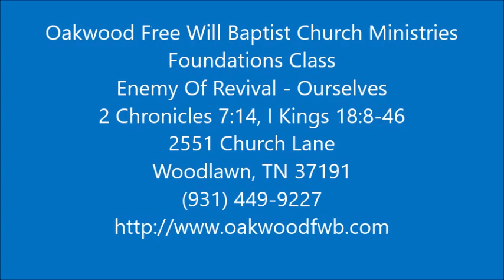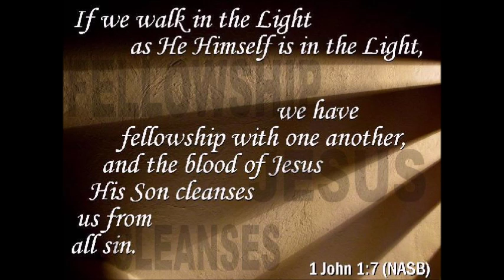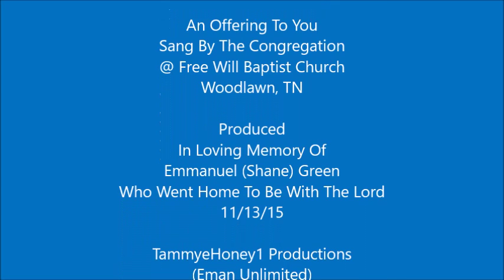Foundations Class Enemy Of Revival - Ourself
Foundations Class
Enemy Of Revival - Ourself
II Chronicles 7:14

An Offering To You
Sang By The Congregation
@ Free Will Baptist Church
Woodlawn, TN

Produced
11/13/15

TammyeHoney1 Productions
(Eman Unlimited)